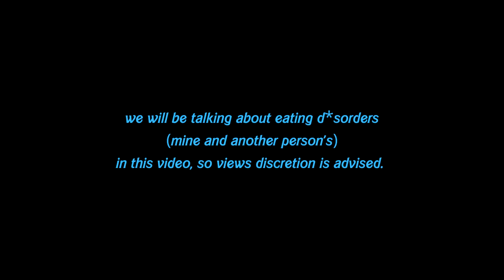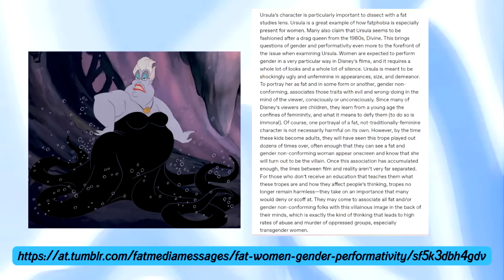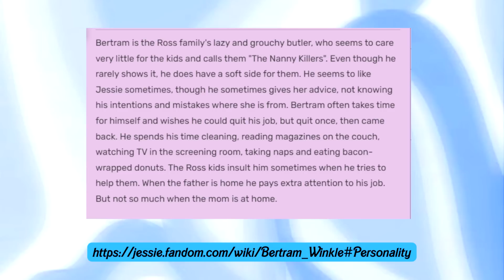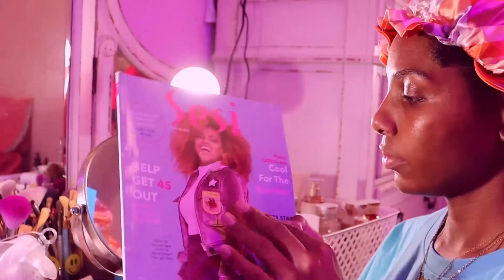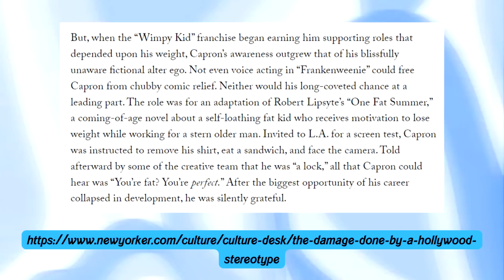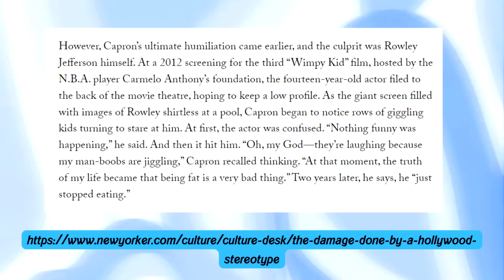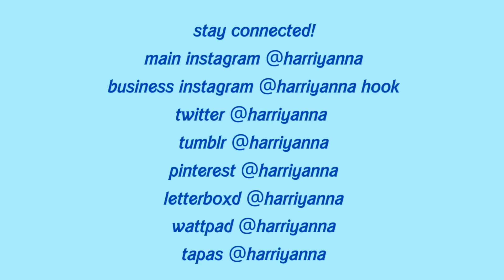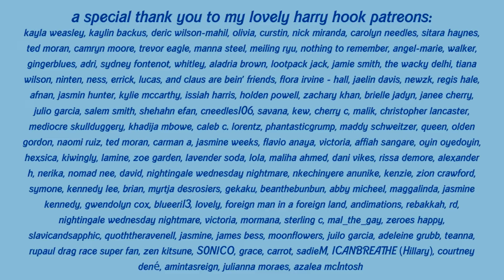jessie: disney's fatphobia problem.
MY BOUNDARIES (IMPORTANT).

i make it clear what my niche is. literally say what it is in the beginning of my videos: nostalgia, family, and children’s entertainment. When i say nostalgia, that means nothing in the older demographic past the year of 2015 (because that is nostalgic for me)
so stop asking me to review these live action teen series on netflix like ginny and georgia, outer banks, and never have a ever.

i don’t do this all the time because i don't want to take away from the focus on my channel. like i did when i talked about don't toy with me miss nagatoro, and when cassie howard pissed me off and i included her in that white women tears videos. when i make these videos you guys keep getting on me to talk about things outside my niche.

say something mean about my teeth or just my appearance in general, your blocked.

timestamps!
0:00 hollywood in general has a fatphobia problem
6:52 the fat b*st*rd trope
12:01 jessie has numerous problems/how this affects actors
20:47 closing thoughts
27:32 cosplay q and a